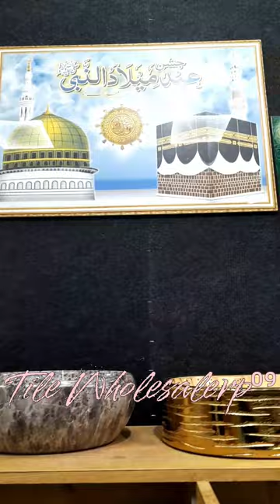TILE WHOLESALER/Marble/Granites/Sanitary ware/modular kitchan/&Accessories/in kulur ಮಂಗಳೂರು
marbil,granites, sanitary ware modular kitchen .electrical fitting, Hardware fitting.free delivery in..karavali colleg bangra kulur Mangalore.